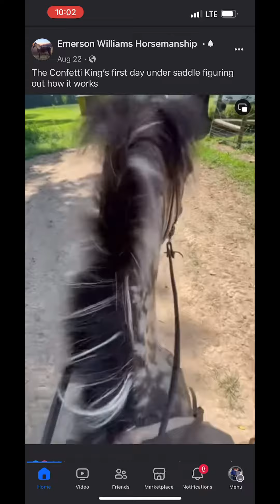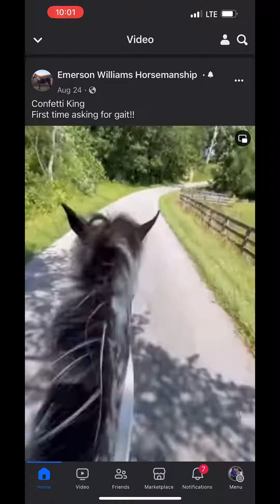Confetti King Full Video